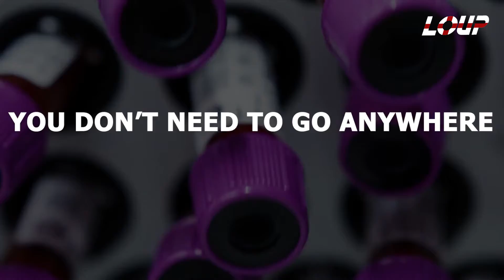Blood Service | Crowdfunding | No Copyright Music